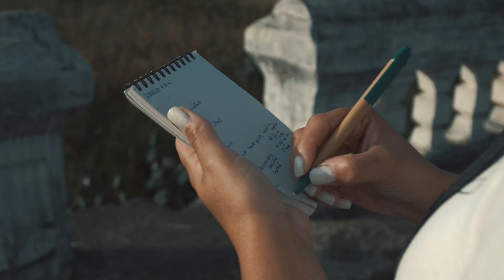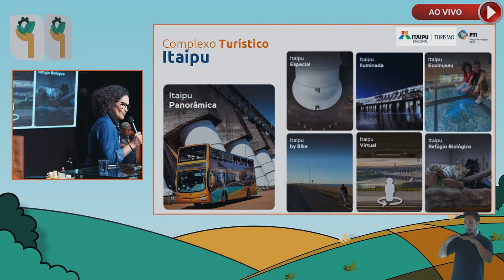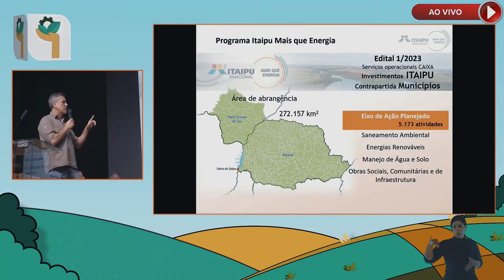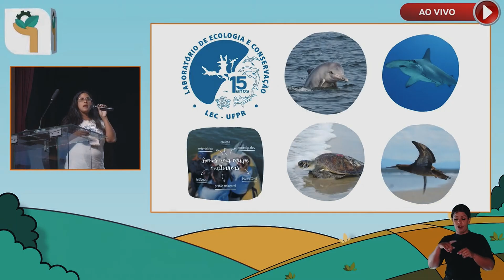SERVIÇOS ECOSSISTÊMICOS - Highlights / Antonina - PR